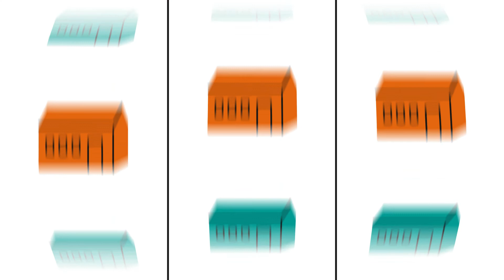Rapport GEM 2021/2: Les acteurs non étatiques dans l’éducation : Qui décide ? Qui est perdant ?